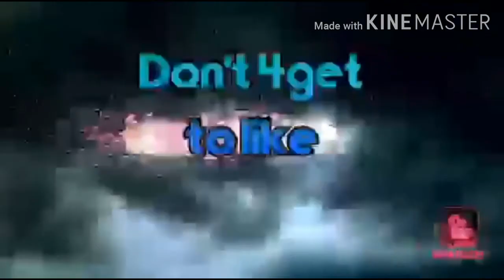Kusinta|| pagkain pinoy